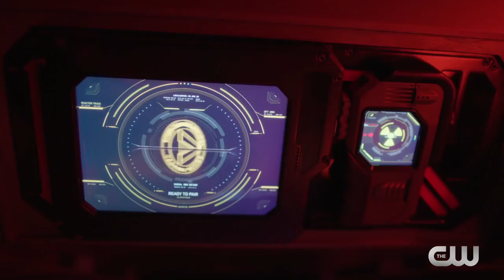The Flash 4x15 Inside "Enter Flashtime" (HD) Season 4 Episode 15 Inside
The Flash 4x15 "Enter Flashtime" Season 4 Episode 15 Inside - JESSE QUICK AND JAY GARRICK TEAM UP WITH THE FLASH — When a nuclear bomb detonates in downtown Central City, Barry (Grant Gustin), Jesse Quick (guest star Violett Beane) and Jay Garrick (guest star John Wesley Shipp) slow down time by entering Flashtime. As everyone in the city is frozen, the three speedsters push themselves to the breaking point to save the city and everyone in it. Gregory Smith directed the episode written by Todd Helbing & Sterling Gates (#415). Original airdate 3/6/2018.

The Flash 4x15 Inside/Preview "Enter Flashtime"
The Flash Season 4 Episode 15 Inside
The Flash 4x15 Inside "Enter Flashtime" (HD)